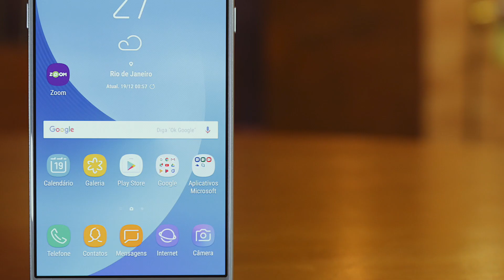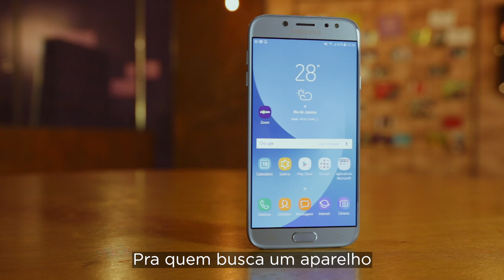Galaxy J7 Pro - ANÁLISE | REVIEW EM 1 MINUTO - ZOOM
Será que vale a pena? Confira uma análise bem legal sobre o Galaxy J7 Pro.

Ficou com dúvidas ou quer saber mais? Dá um Zoom aqui, ó